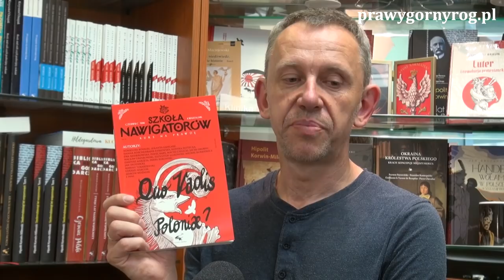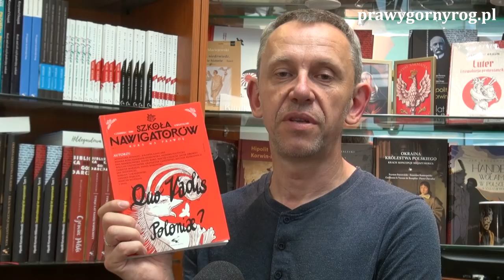Gabriel Maciejewski czyta "Wspomnienia z Belwederu" - księdza Mariana Tokarzewskiego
Gabriel Maciejewski czyta "Wspomnienia z Belwederu" - księdza infułata Mariana Tokarzewskiego, od 1920 roku kapelana Naczelnika Józefa Piłsudskiego oraz prezydentów RP: Stanisława Wojciechowskiego i Ignacego Mościckiego. Wspomnienia - wcześniej nigdzie nie publikowane - ukazały się w nr 11 kwartalnika Szkoła Nawigatorów.

Ks. Marian Tokarzewski urodził się 2 lutego 1874 roku w majątku Szepinki, gminie marianowickiej powiatu mohylewskiego. Do szkoły średniej uczęszczał w Kamieńcu Podolskim, natomiast do seminarium w Żytomierzu. Święcenia kapłańskie otrzymał w 1896 roku.
W niepodległej Polsce włączył się w nurt życia politycznego. Początkowo był kapelanem marynarki w Toruniu, a następnie garnizonu warszawskiego, rejon Łazienki. Od 1920 roku sprawował funkcję kapelana Naczelnika Józefa Piłsudskiego, a potem - prezydenta RP Stanisława Wojciechowskiego.
W 1926 roku ks. Marian Tokarzewski objął parafię w Grodzisku Mazowieckim, wówczas jedynej w mieście, zmieniając na tym miejscu ks. Mikołaja Bojanka. Ten ostatni został kapelanem Prezydenta RP Ignacego Mościckiego. Ks. Tokarzewski zajął się remontem starego kościoła oraz budową kaplicy Matki na cmentarzu kościelnym. Sam cieszył się sympatią grodziszczan.
W 1935 roku został przeniesiony do Nowego Dworu Mazowieckiego, potem do Łucka i Kowala. Tam za swoją działalność został aresztowany w 1940 roku, był torturowany przez NKWD, a następnie skazany na karę śmierci. Kiedy po ogłoszeniu wyroku, pozwolono oskarżonym na 5-minutową rozmowę z rodzinami i bliskimi, ks. M. Tokarzewski streścił swoją mowę obrończą, którą wygłosił po rosyjsku: "Wyłożyłem im historię Polski i Rosji - oni o tym nic nie wiedzieli". Pozostałe dla potomnych słowa księdza po ogłoszeniu wyroku są znamienne. Powiedział: „Dziękuję wam, że osądziliście mnie za to, że jestem Polakiem i kapłanem”. Po tych słowach ukłonił się składowi sędziowskiemu. Nie pokusił się o napisanie prośby o ułaskawianie. Karę podtrzymano, niemniej jednak, ze względu na stan zdrowia księdza, zamieniono ją na 10 lat łagru. Ks. Tokarzewski trafił do Kijowa, potem na miejsce swojego przeznaczenia. Niestety nie był w stanie przejść tak długiej wędrówki i jako niezdolny do dalszego marszu został wrzucony do dołu z wapnem przez konwojujących go enkawudzistów. Zginął śmiercią tragiczną. Do dzisiaj nie udało się ustalić miejsca oraz dokładnej daty jego śmierci.